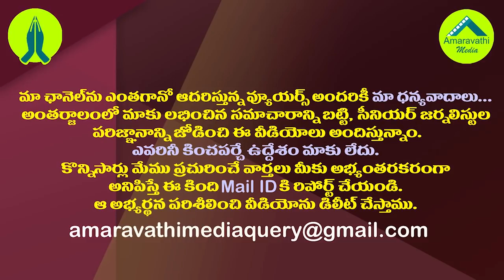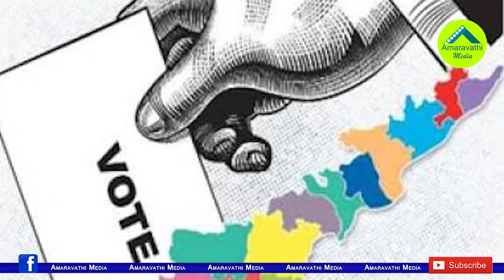అమరావతి గ్రామాల్లో వైసీపీ హవా..టీడీపీ కల చెదిరినట్లేనా?| YSRCP Grand Victory in Amaravathi Region